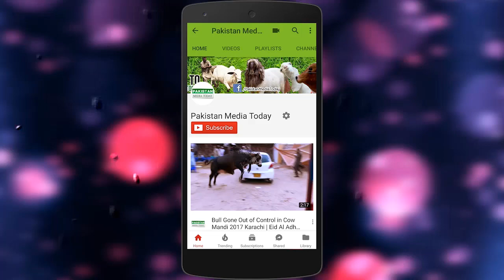Kya Australian Bull Ki Qurbani Jaiz Nahi? | Short Clip # 3 | Qurbani Ke Ahkam o Masail | Eid ul Adha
Kya Australian Bull Ki Qurbani Jaiz Nahi? | Short Clip # 3 | Qurbani Ke Ahkam o Masail | Eid ul Adha 2018 Bakra Eid 2018

Kya Australian Bull Ki Jaiz Nahi? | Clip # 3 | Qurbani Ke Ahkam o